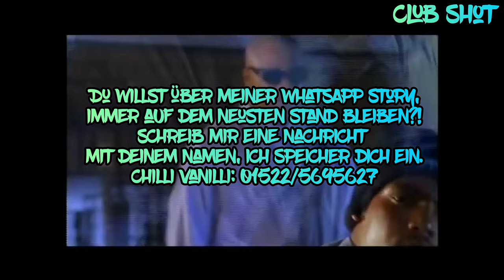2PAC - HOOD FLAVOUR PART 2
Ihr wolltet alle die Solo Version, hier ist das Ding. ♛
Heute haben wir das Lied - Hood Flavour Part 2 - für euch  ♛

Wenn euch das Lied gefallen hat, würde ich mich freuen wenn ihr den Song
Supporten könntet. Danke und Liebe Grüße an Alle.

Hinter Club Shot stecken die 2 Musik Produzenten Chilli Vanilli und Brass Knuckle!
*Beatproducer
Fewtile
*Künstler
2Pac
© Alle Rechte liegen bei 2Pac und sein/deren Label, den Urheberrechtsinhabern!